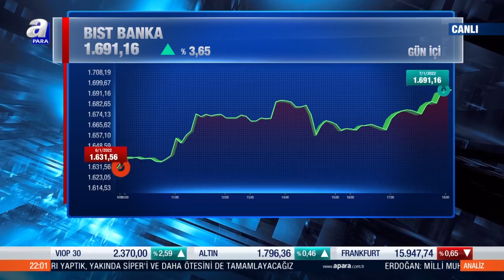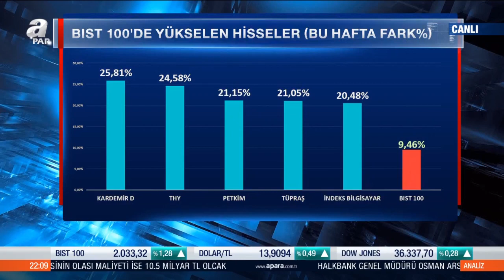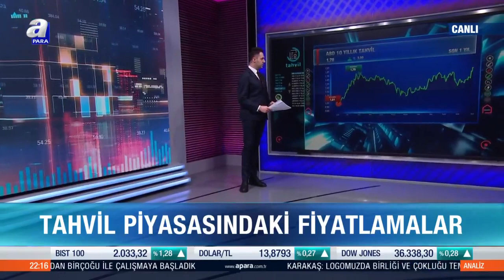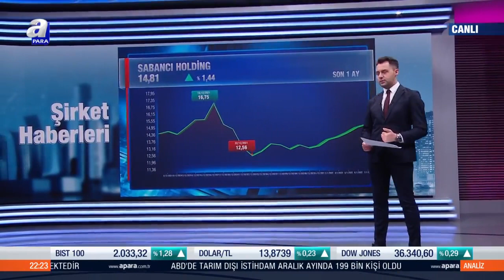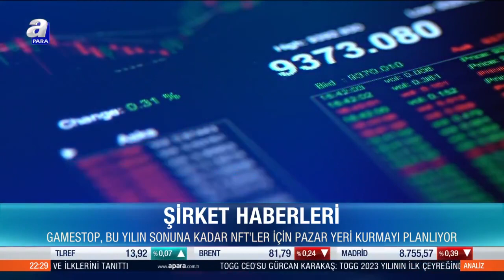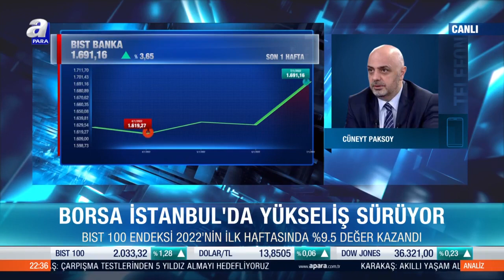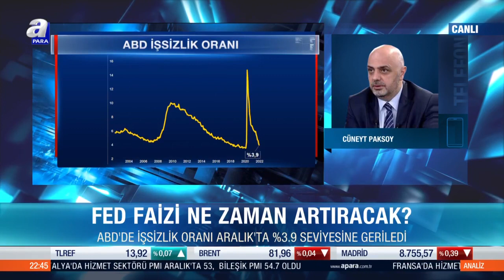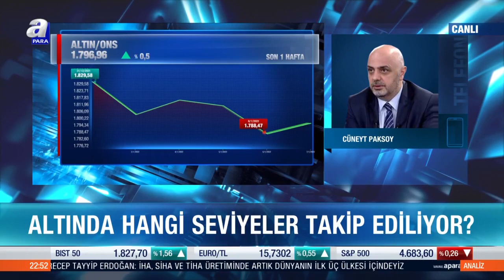FED faizi ne zaman artıracak? / Analiz / 07.01.2022 | A Para